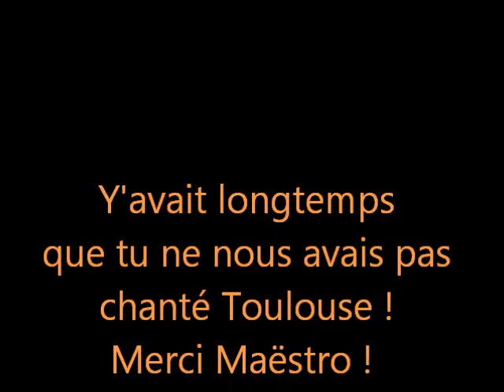20 MARS 2016 MAGALAS BRUNO CHANTE TOULOUSE